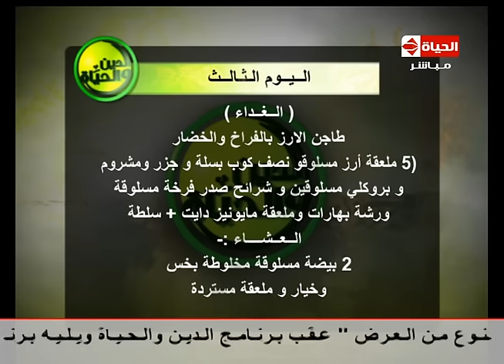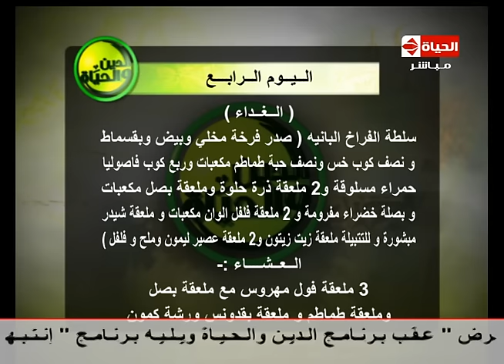الدين والحياة - د. ماجد زيتون - الرجيم الإسبوعي - Aldeen w Alhayah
الدين والحياة مع الإعلامية لمياء فهمي